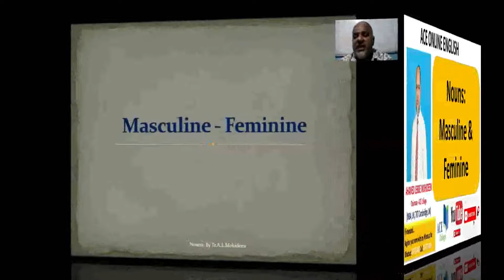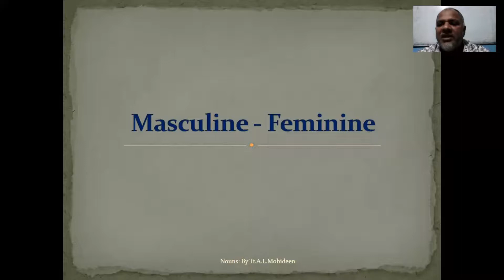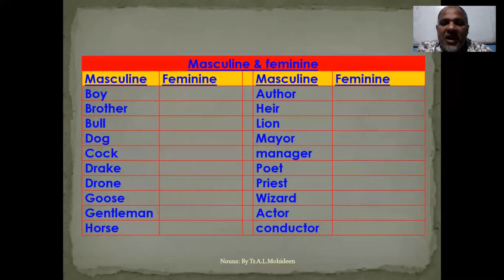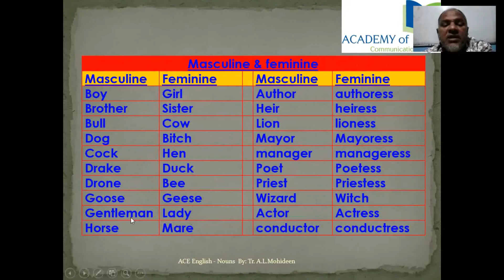Nouns: Masculine & Feminine (ஆங்கில இலக்கணம்)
This video provides you the basic ideas on how to learn nouns in English. If you are interested to continue learning in ACE College, please like the video, subscribe the channel after listening the video and share in your FB and Whatsup to help others to continue to learn English. If you really want to continue to improve your English, you can join with the ACE's Online ENGLISH COURSES.